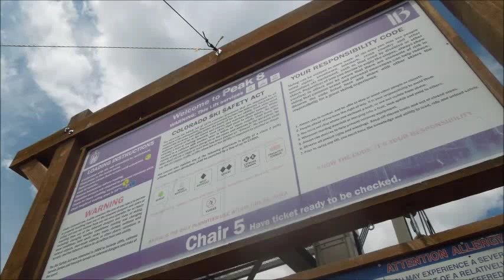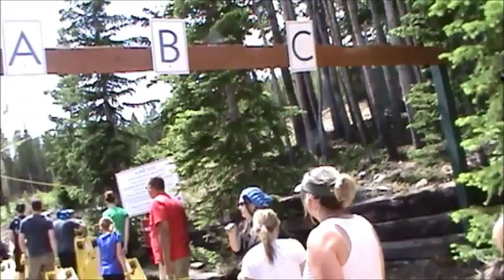Breckenridge Alpine Slide (07-01-15) Complete Experience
Includes the full ride up Lift 5 to the slide